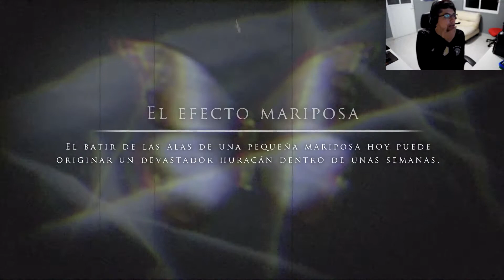UNTIL DAWN CAP.-1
MUCHO TERROR Y DIVERSIÓN

2j until dawn 7,
8 bitryan until dawn,
8 bitryan until dawn 12,
8 bitryan until dawn rush of blood,
until dawn #03 malena,
until dawn #5 jacksepticeye,
until dawn #6 zombie horse,
until dawn #7 2j,
until dawn 0 deaths,
until dawn 0 mort,